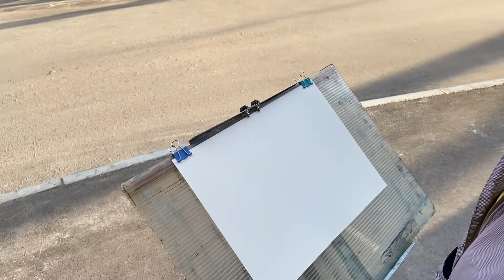влог: Первое июля! Макушка лета, городской пленэр. Summer crown, urban plein air